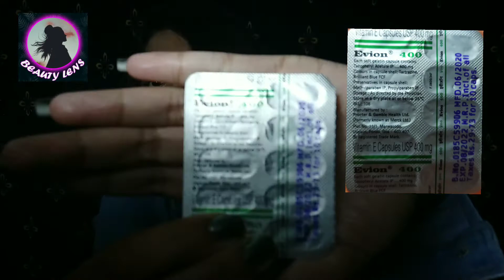Benefits & Uses of Vitamin E Capsules/जानिए विटामिन-ई के यह चमत्कारी फायदे || 100% Result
Hello friends.

Welcome to my channel, today I share you Benefits & Uses of Vitamin E Capsules which helps you to get beautiful Hair,Skin,Eye,Lip & Nails.So do try and share your experiences and let me know what do you want next in the comment box :)

I hope this video helps you and if you want to watch more videos like this, PLEASE DO SUBSCRIBE & Press the BELL BUTTON 🔔 also; so you get NOTIFICATIONS of my next video.If you enjoyed this video leave some COMMENT DOWN BELOW and SHARE this video.

Yours truly🤓
Beauty Lens💖